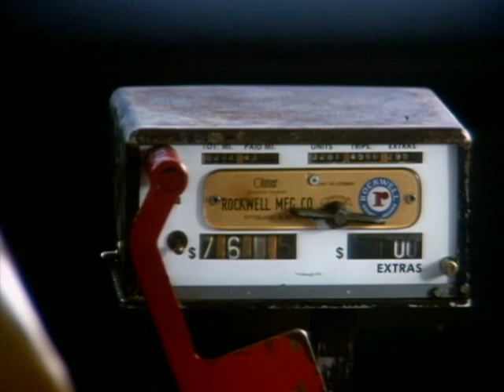Brain Donors Movie Trailer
Copyright by Paramount | Eddie Griffin is a popular American actor & comedian who is listed as one of Comedy Central's Top 100 Greatest Stand-Up Comics of All Time. Eddie Griffin performs regularly at the Rio Las Vegas & his stand-up comedy show is currently touring the USA. Comedy influences include Richard Pryor, Bill Cosby, Lenny Bruce, Red Foxx, George Carlin, Eddie Murphy, Chris Rock & others.
Watch other funny YouTube clips of Eddie's humor | Brain Donors Movie Trailer | Released April 7th 1992